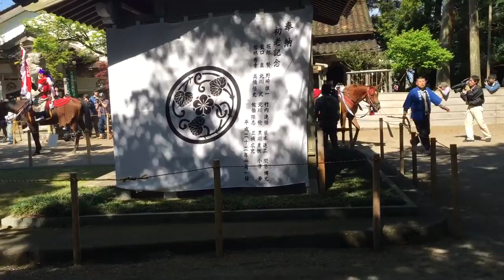May 4, 2017